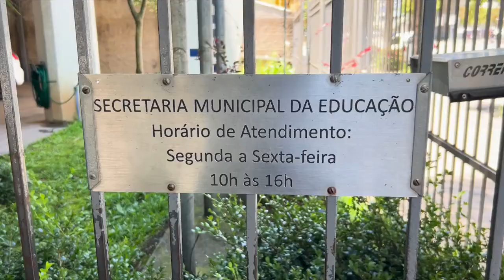Agressões em creche na serra: crianças são transferidas e recebem apoio psicológico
As crianças que foram vítimas de maus-tratos em uma creche de Caxias do Sul, na serra, foram transferidas para outras escolas. Desde então, os pequenos e seus familiares recebem apoio psicológico.